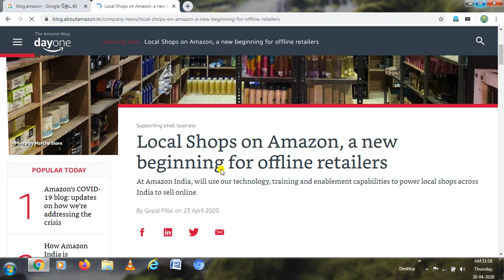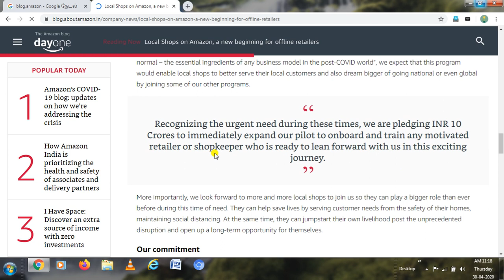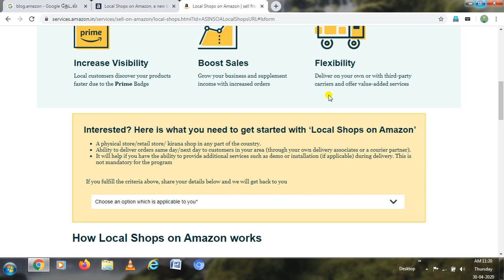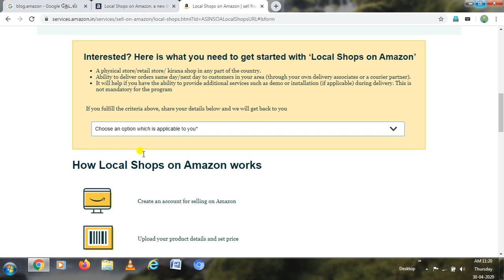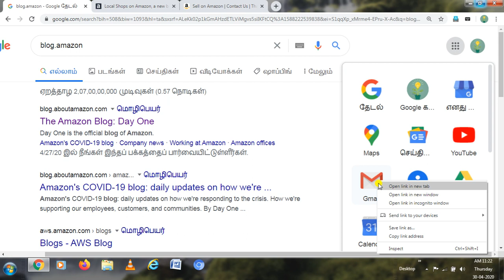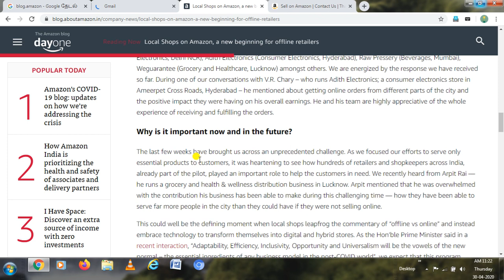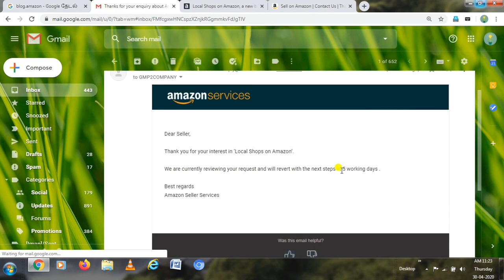Amazon Local Retailer Shop Registration Full Process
அமேசான் local retailer shop ஆரம்பிக்க விருப்பம் உள்ளவர்கள் இந்த வீடியோவில் உள்ள தகவல்களை பயன்படுத்திக்கொள்ளவும் இல்லையெனில் தங்கள் நண்பர்களுக்கும் மற்ற குடும்ப உறுப்பினர்களுக்கும் பகிர்ந்து பயன்பெறவும்.